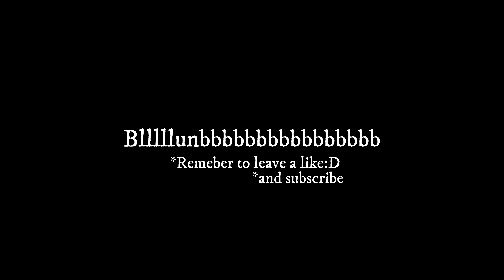My Pony - Creating Shane (Official Music Video)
Hello guys! Creating Shane here. Hope you guys are safe during this virus. Here are some links so you can stream My Pony :)
Lyrics to My Pony - Creating Shane (Official Music Video)
Verse

I'm a cowboy through and through
I have a pony thats quite the view
I where a big hat and and overalls
My big brown boots help me to stand tall
  Yehaw Yehaw thats what i shout when i have my pony out

Chorus

Ridin my pony through all through the town
My fair brown mare just cloppin around
Clop clop clopping she aint stopping she aint stoping she aint stoping
Neigh neigh is all she say but that's okay cause she's just a pony
Hay hay is what she wants so i pay good money at the pony restaurant

Verse 2

I'm a cowboy my banjo in hand
I pick and play in my very own band
My pony plays percussion and can give me a concussion
But he wont hurt me he wont hurt me